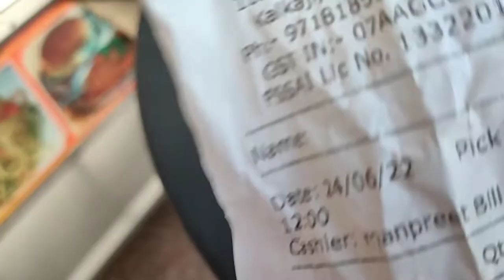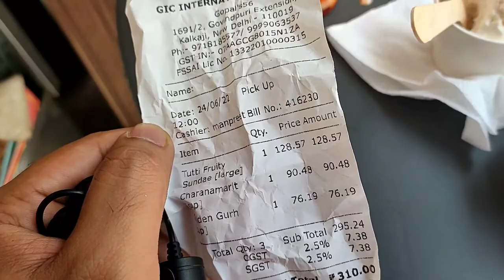Gopal's 56 ki ₹300 crore icecream | Review | Trying shark Tank India Product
| 𝗨𝗻𝗯𝗼𝘅𝗶𝗻𝗴 & 𝗥𝗲𝘃𝗶𝗲𝘄 | 𝗧𝗥𝗬𝗜𝗡𝗚 𝗦𝗛𝗔𝗥𝗞 𝗧𝗔𝗡𝗞 𝗜𝗡𝗗𝗜𝗔 𝗣𝗥𝗢𝗗𝗨𝗖𝗧!

𝗧𝗵𝗶𝘀 𝘃𝗶𝗱𝗲𝗼 𝗙𝗼𝗿 𝗛𝗼𝗻𝗲𝘀𝘁 - 𝗡𝗼 𝗣𝗮𝗶𝗱 𝗥𝗲𝘃𝗶𝗲𝘄.

. 𝗺𝘂𝘀𝗶𝗰 𝗰𝗿𝗲𝗮𝗱𝗶𝘁.
Music.
Song                                  Snake on the beach

License
YouTube audio laibrary .